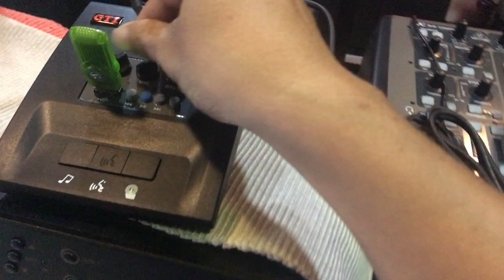Micro thông báo 3 chức năng GTI D-50UC Mp3 player, Bell, Microphone Panel control